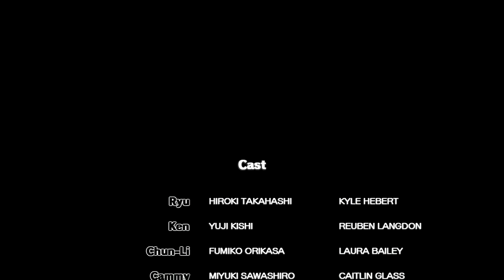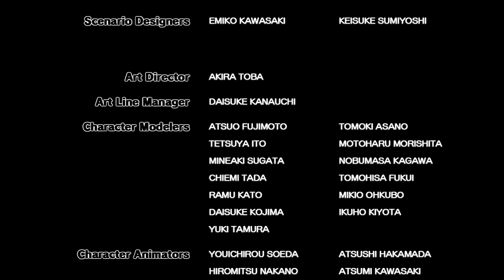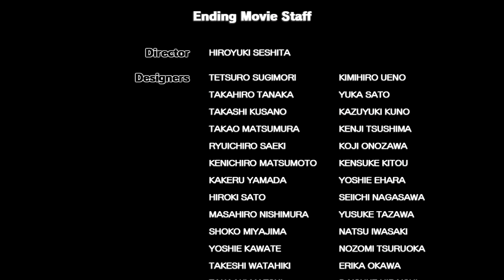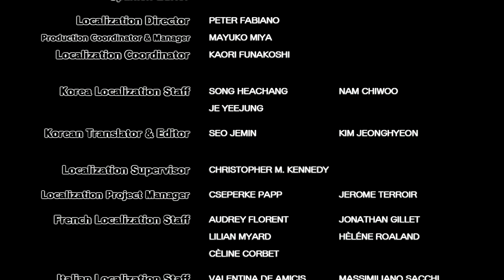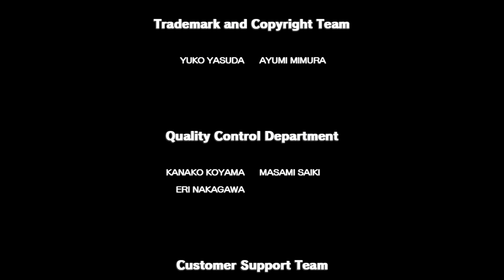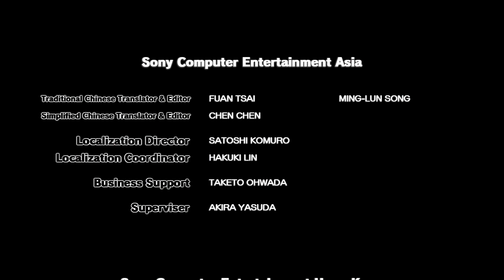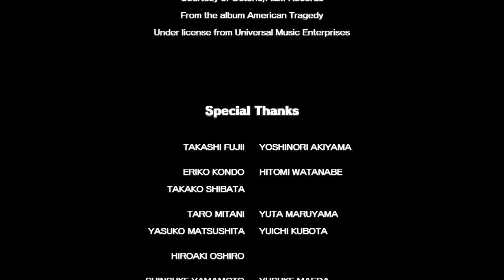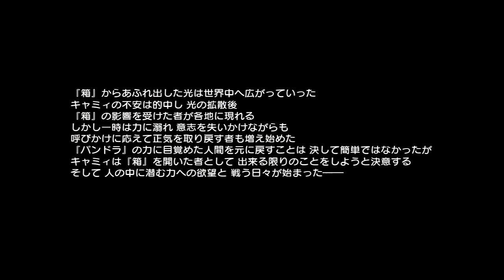【STREET FIGHTER ✕ 鉄拳】(PS3実機) キャミィ & 春麗 アーケードモードプレイ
【ストリートファイター ✕ 鉄拳 / Street Fighter X Tekken】

Playstation 3 実機

キャミィ& 春麗

アーケードモード プレイ